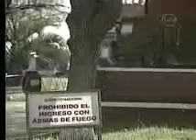CONTINUAN EXCAVACIONES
AHORA LE TOCA EL TURNO A EMPALME OLMOS. Y CANO MALDONADO, SOBRE INFORMACIÓN DE TESTIGOS.